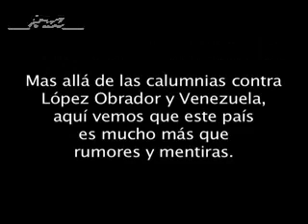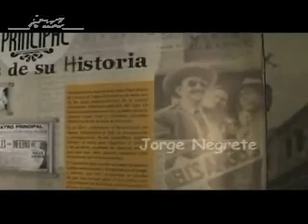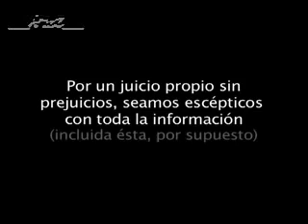¿Será tan malo parecerse a Venezuela?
No todo lo que se dice en los medios es verdad.